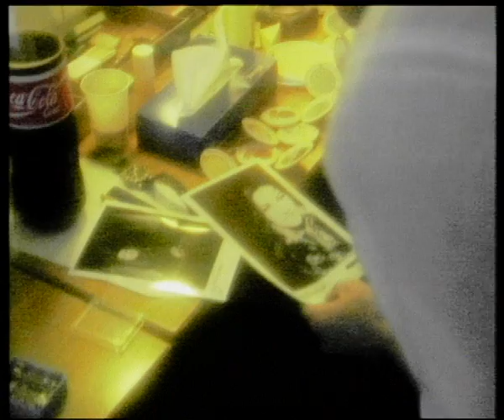Lis Sørensen - Ingen Glæde (Official Music Video)